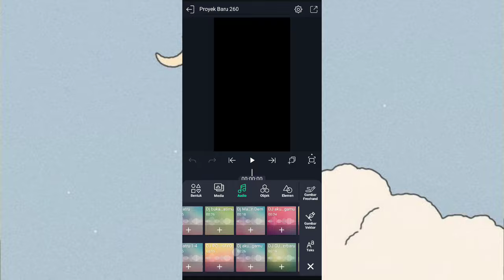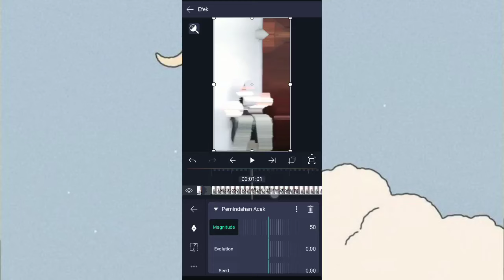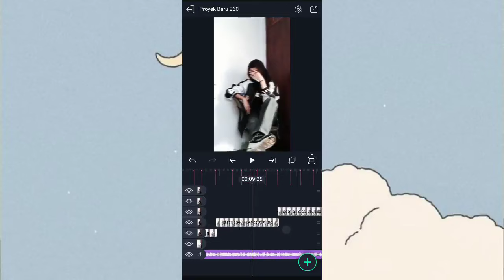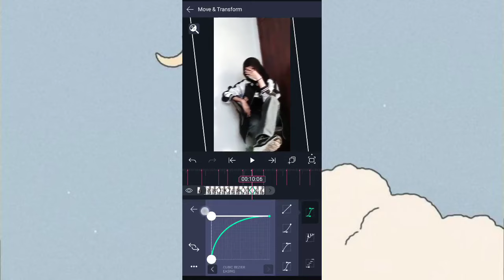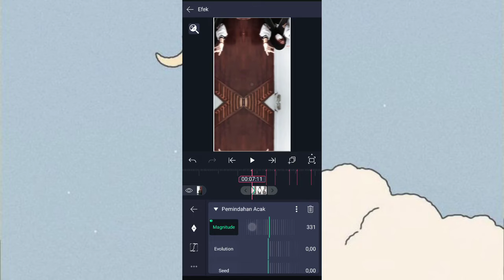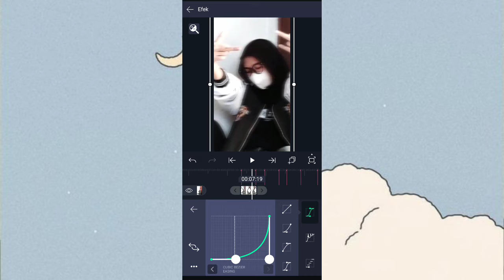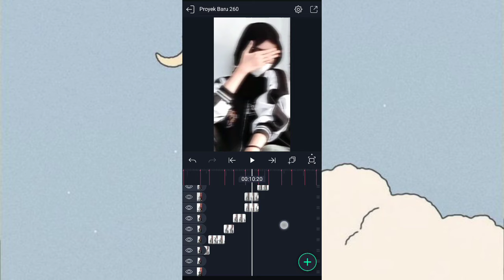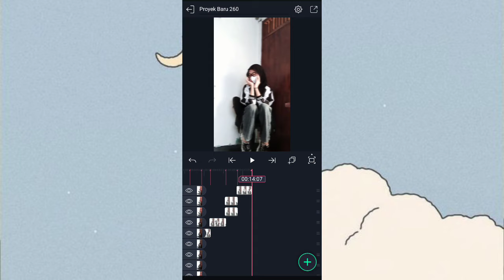Tutorial Jedag Jedug Alight Motion || Dj Bila Kamu Tak Lagi Denganku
Hai guys🐻
➮tutorial jedag jedug serem dj harga diriku full beat di alight motion yg lagi viral

disarankan waktu nonton :
- kualitas bagus
- simak baik²

✰Beat✰
00:07:11
00:07:22
00:07:29
00:08:10
00:08:16
00:08:27
00:09:10
00:09:17
00:09:29
00:10:06
00:10:15
00:10:25
00:11:03
00:11:13
00:11:21
00:12:01
00:12:10
00:12:19
00:12:28
00:13:05
00:13:17
00:13:26
00:14:07

Alight motion versi 4.0.4 (ori dari play store) gapunya link Am mod